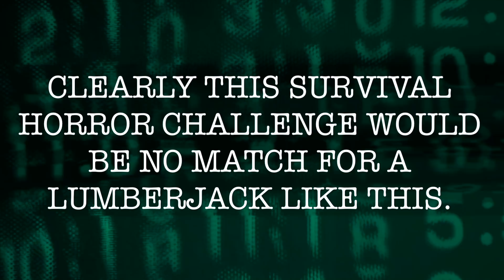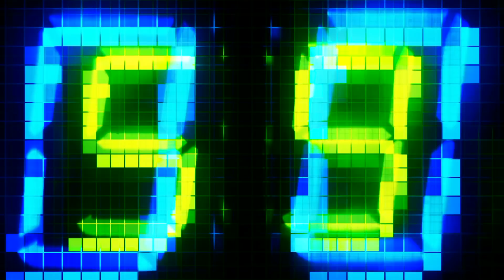MCKAMEY MANOR ESSENTIALS (17 JULY)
MM films selected by Russ McKamey himself, showcasing essential viewing of the world's most extreme, innovative and controversial "Survival Horror" and "Live Your Own Horror Movie" attraction in the world...MCKAMEY MANOR!